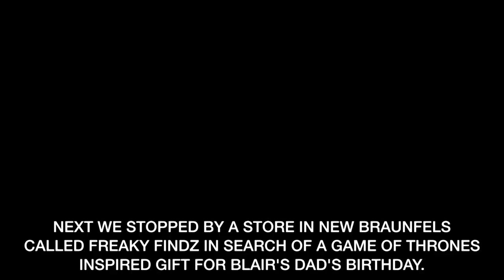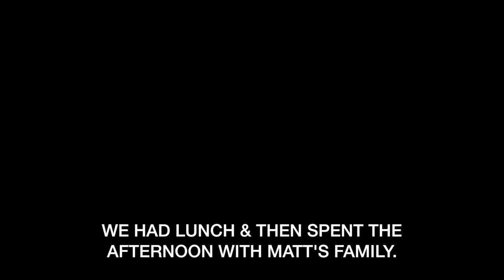MORE RV RENOVATIONS FOR BABY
Facebook.com/TheWanderingWyatts
Facebook.com/BlueBlairyFitness

:::WHAT WE DO FOR A LIVING:::
Blair's Business:

Matt's Business:
Custom Web Design & Online Marketing

FRÉ SKINCARE
Formulated for athletes and those who sweat!